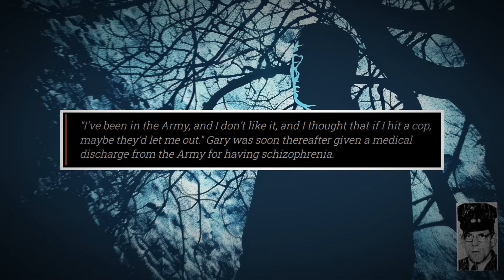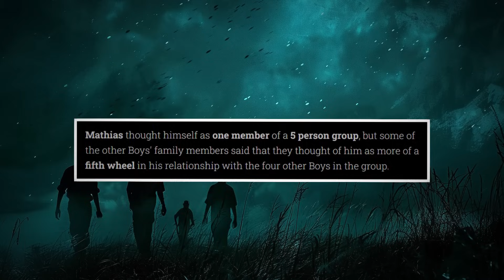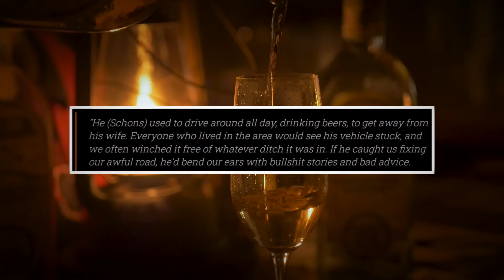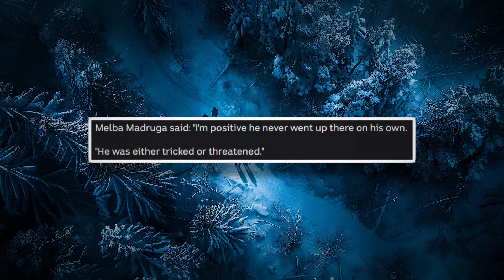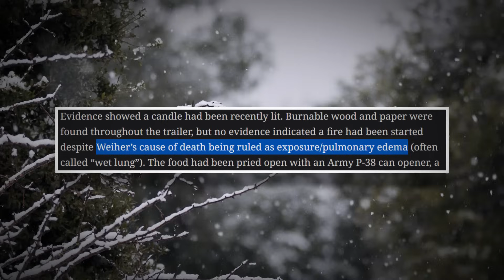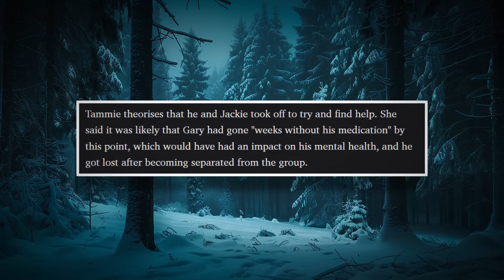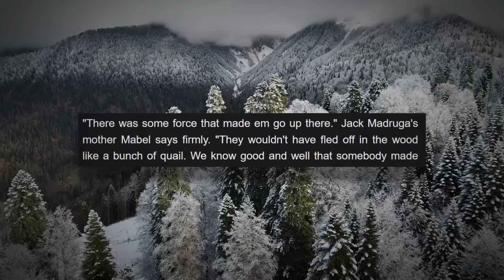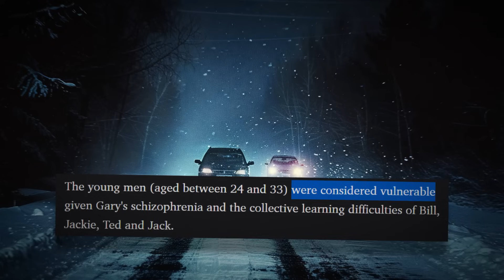The Yuba County Five: The Full Story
► This video explores the baffling case of The Yuba County Five, affectionately referred to as ‘the boys,’ who each dealt with distinct mental challenges. To tell the full story, we begin with an introduction to their backgrounds, illustrating their lives and ties through the Gateway Projects organization. The group included Gary Mathias, Jack Huett, Jack Madruga, Theodore "Ted" Weiher, and William "Bill" Sterling, all bonded closely despite their personal vulnerabilities.

On February 24, 1978, following a basketball game in Chico, the men disappeared. Their vehicle was later located on a remote mountain road, far off their planned route back home. The search operation eventually uncovered somethings, but left many questions unanswered.

The reasons behind their vanishing remain elusive, marked by inconsistent accounts and lacking definitive motives or explanations. Speculations include foul play, an unintended detour, or a mental breakdown, possibly exacerbated by the problems Gary had. The true cause of their demise may never be fully understood.